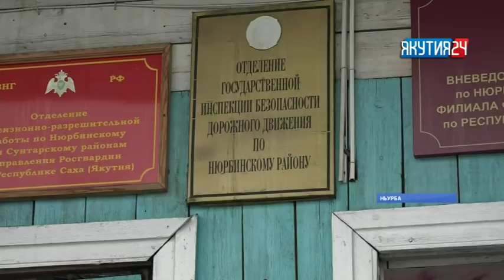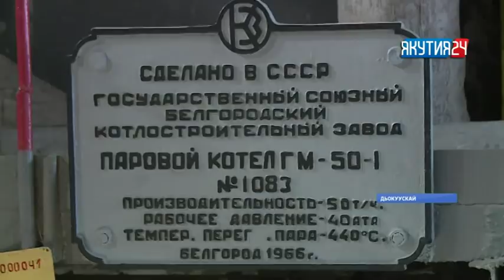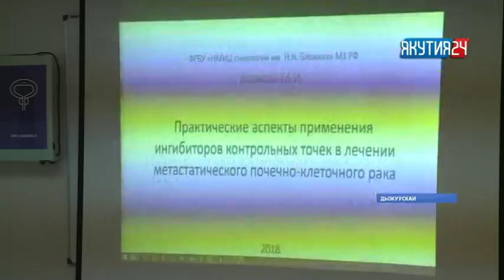«Саха сирэ» информационнай биэрии. Атырдьах ыйын 17 күнэ, 18:00 ч